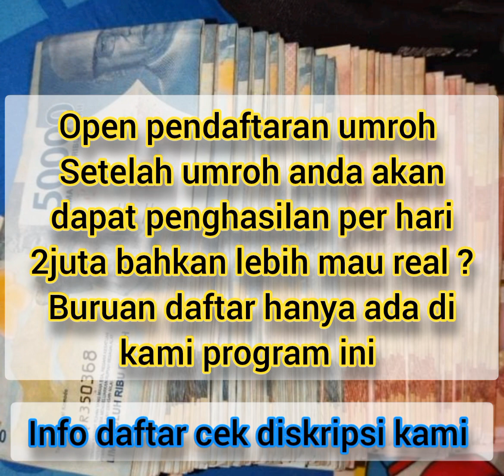mendaftar jadi jamaah hajiRp100.000 setelah udah jalankan umroh dapat penghasilan puluhan juta mau ?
Menerima pendaftaran jamaah umroh
Mulai 100rb  dan lanjut biaya umroh 36juta
Jika minat silahkan daftar klik link di bawah ini